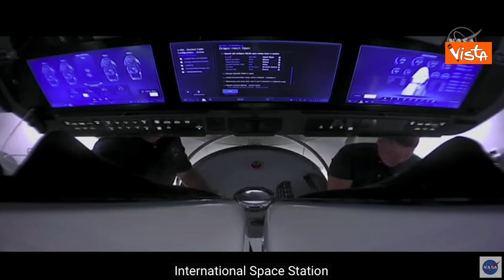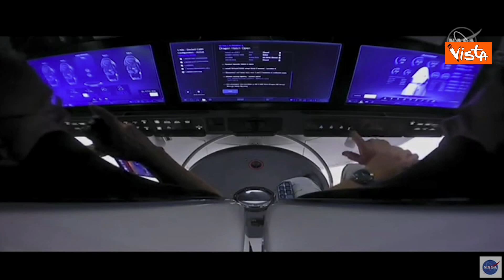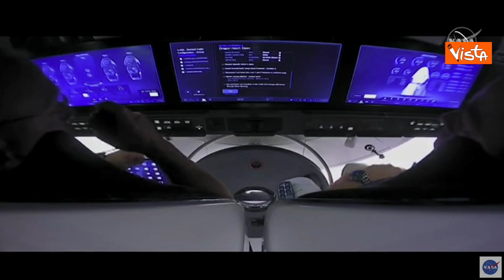Si apre il portellone e gli astronauti di SpaceX entrano nella Stazione Spaziale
(Agenzia Vista) - Stati Uniti, 31 Maggio 2020 - Dopo l'attracco con la Stazione Spaziale orbitante, è stato aperto il portellone per permettere agli astronauti della Crew Dragon di raggiungere l'entrata. Fonte NASA